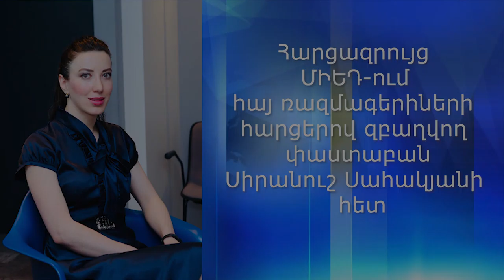Գերիների վերադարձի խնդիրը,փաստաբան Սիրանուշ Սահակյան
Western Armenia TV-ի եթերում Մարդու Իրավունքների Եվրոպական դատարանում հայ ռազմագերիների հարցերով զբաղվող փաստաբան Սիրանուշ Սահակյանը ներկայացրեց գերիների և ռազմագերիների գործերի ներկա վիճակը, երկրորդ փուլին վերադարձող ռազմագերիների մոտավոր թիվը, խոսեց նրանց պահվող պայմաններից և առողջական վիճակից, գերիների վերադարձի գործում պետության դերակատարումից, այս հարցում Ռուսաստանի Դաշնության ներդրած ջանքերից և այլն։